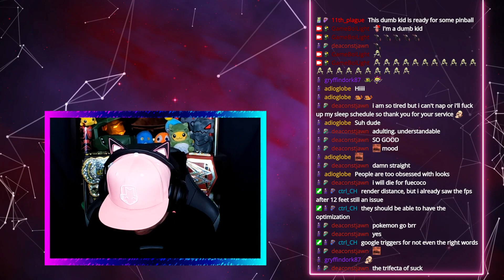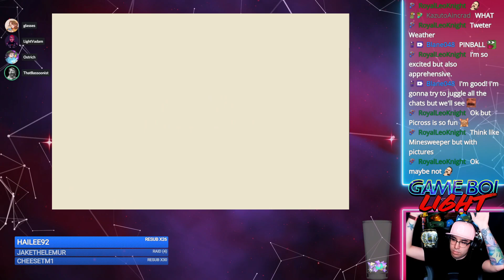Pokemon Pinball Ruby & Sapphire Part 4 w/ friends! | Twitch Stream